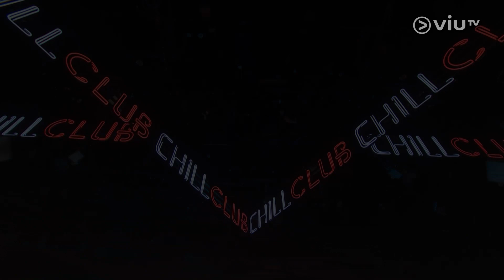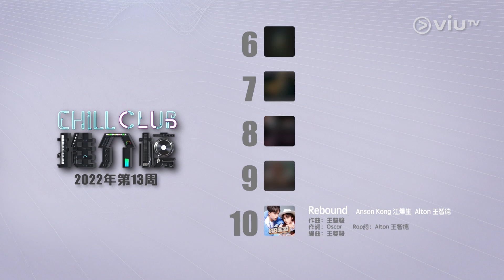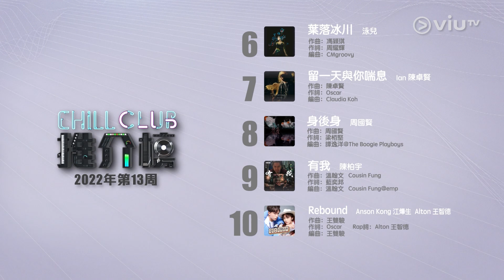《Chill Club》 EP 125 - 陳柏宇、黃妍、葉巧琳、Manson 張進翹、Anson Lo 盧瀚霆、林奕匡、布志綸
今集起一連四集《Chill Club》將會與樂迷重溫《CHILL CLUB 推介榜年度推介21/22》的入圍歌曲，本集首先有陳柏宇、黃妍、葉巧琳、Manson 張進翹及Anson Lo 盧瀚霆上來演繹自己的冠軍作品，並向觀眾拉票。另外，Elly 艾妮亦會帶來自己的新作。今集亦會有「Chill Club 推介榜」，與樂迷公佈本週第一至十位推介歌曲！最後一節，亦有林奕匡和布志綸帶來自己的冠軍作品，為樂迷帶來音樂盛宴。